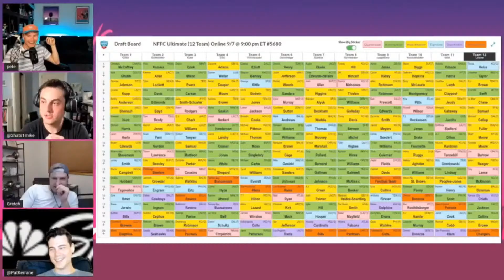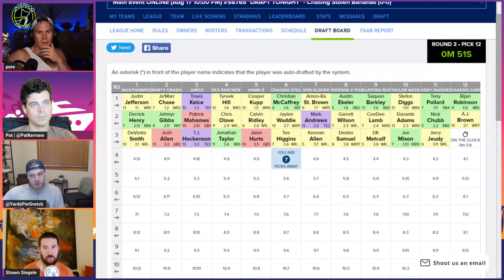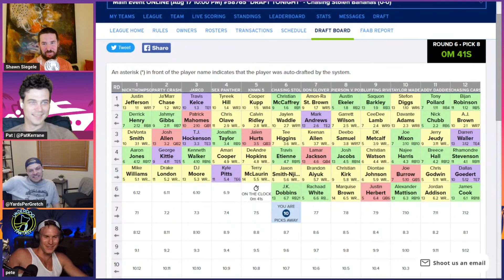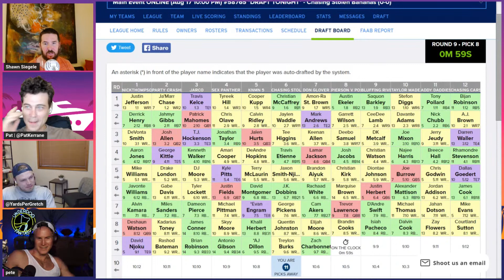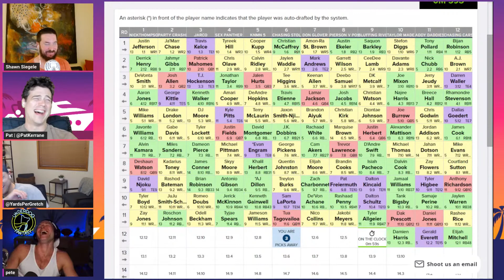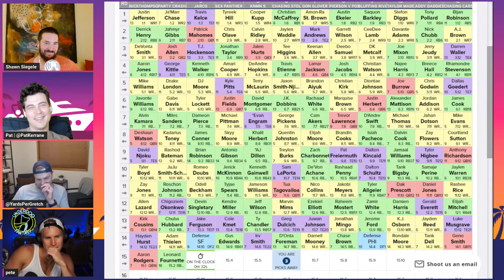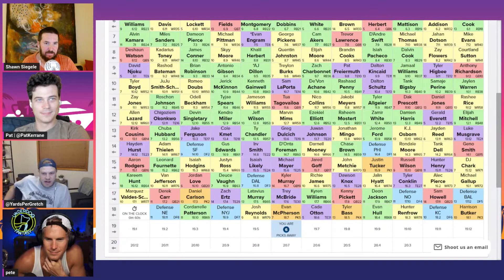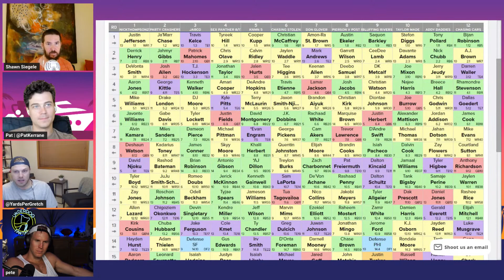Chasing $1M w/ Shawn Siegele (FFPC Main Event)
The Banana Boys, featuring Rotoviz's Shawn Siegele, draft from the 1.06 slot in an FFPC Main Event Draft ($2k buy-in, $1,000,000 top prize) and build a juggernaut team with some extreme values. Check out our FFPC Minisode series for episodes on our first ME Draft

🚢 Join the Ship Chasing VIP program for access to Stat Chasing live streams, a private discord channel in the Deposit Kingdom server Youtube badges, custom Youtube emotes, and links to our private drafts ➝

Timestamps:
00:00 - Intro